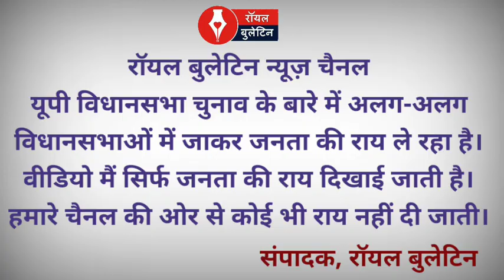Episode 78: सुरेश राणा के बारे में क्या सोचते हैं थानाभवन के व्यापारी | UP Election 2022